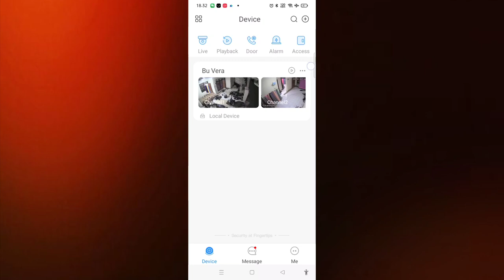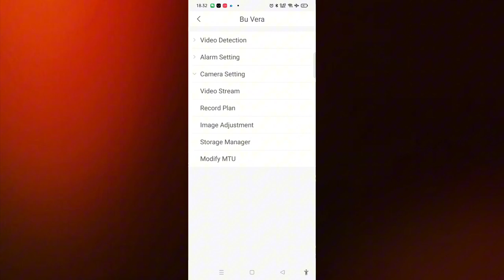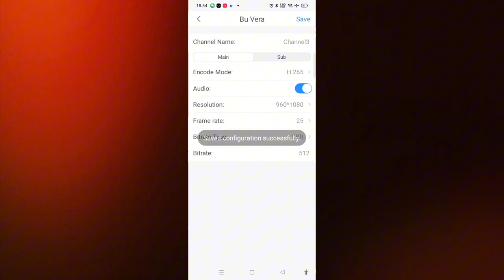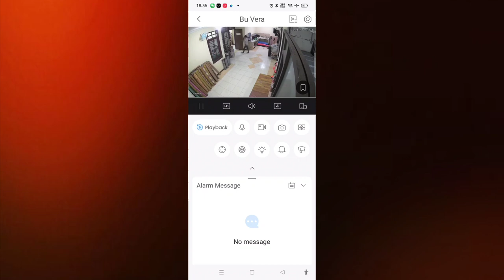Cara aktifkan audio cctv Dahua lewat aplikasi DMSS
ini adalah Cara aktifkan audio cctv Dahua hanya lewat aplikasi DMSS.

semoga bermanfaat